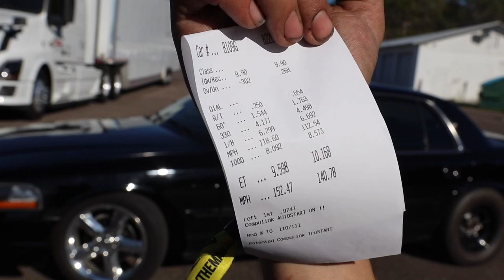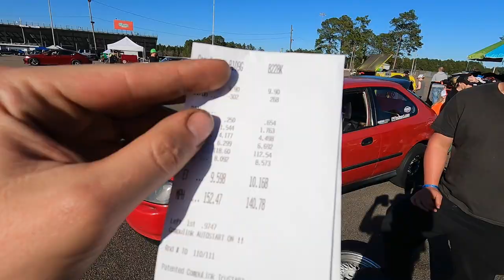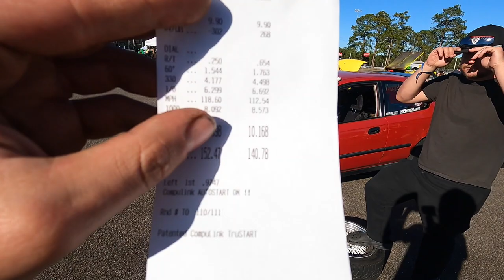Our Turbo AWD Civic Launches SO GOOD!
TheBoostdBoiz.com